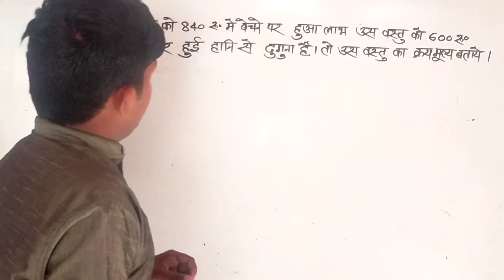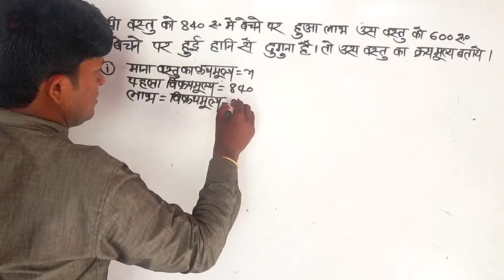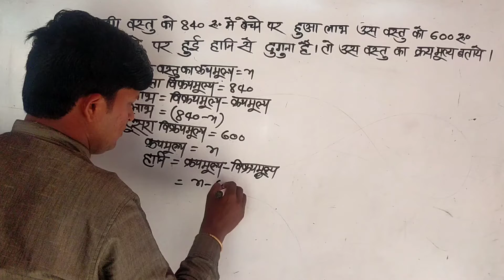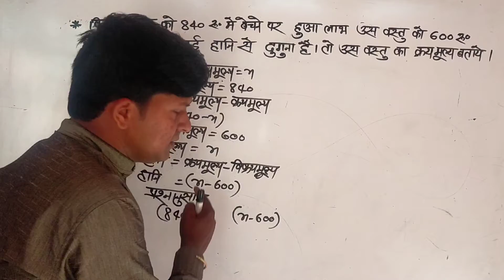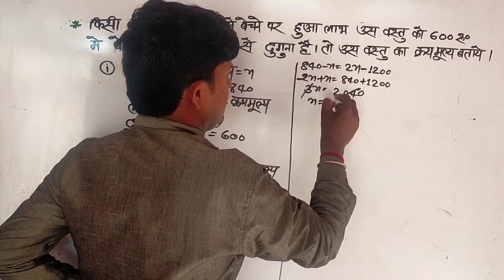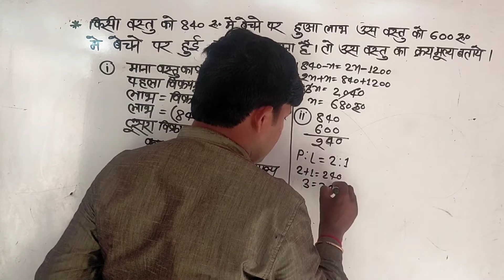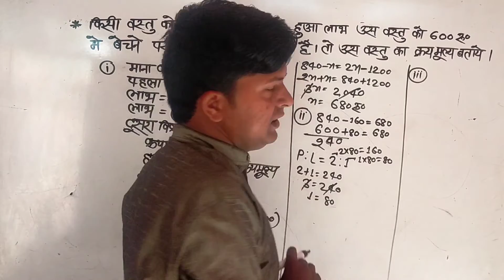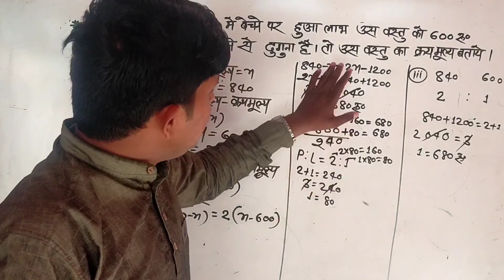लाभ और हानि(profit and loss) आप ने अब तक ऐसा नही पढा होगा part-1 by Arvind sir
profit and loss,loss and profit,most questions of profit and loss,most questions loss and profit,best questions profit and loss,best questions loss and profit